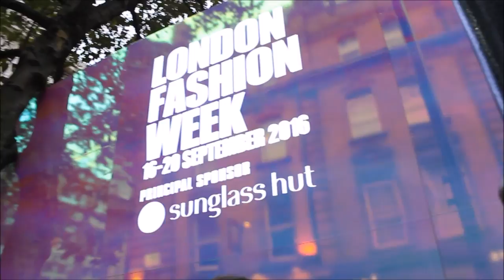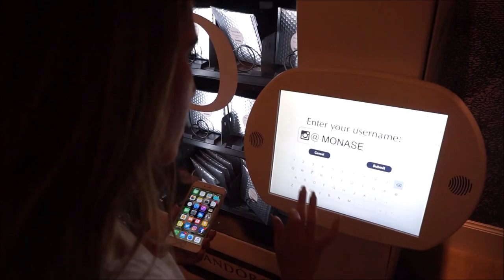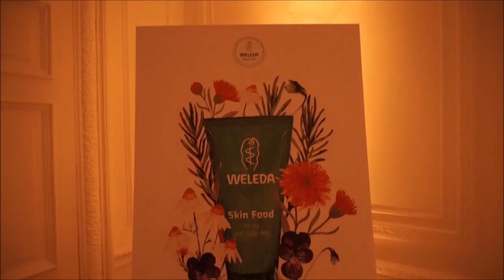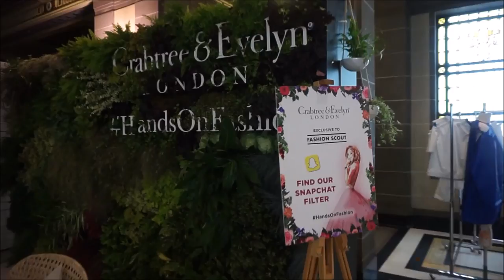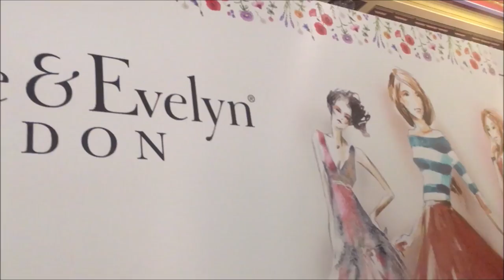London Fashion Week Vlog | The Julien Macdonald show & Interviewing Apu Jan | Mona's Eyes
A dream come true to stay in a luxury hotel, attend a Julien Macdonald fashion show and interviewing rising star Apu Jan at Fashion Scout. All this and more!